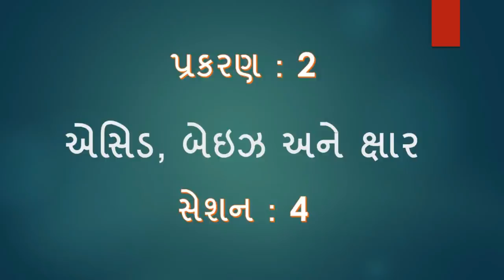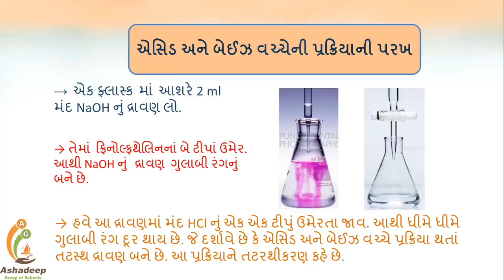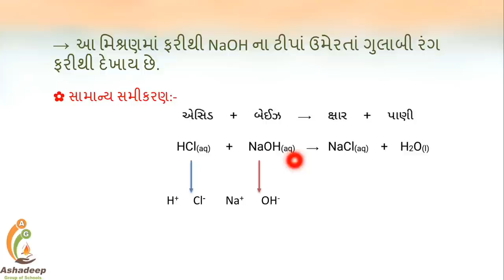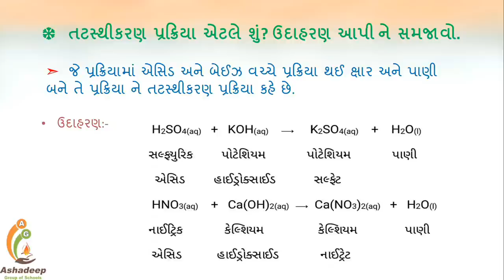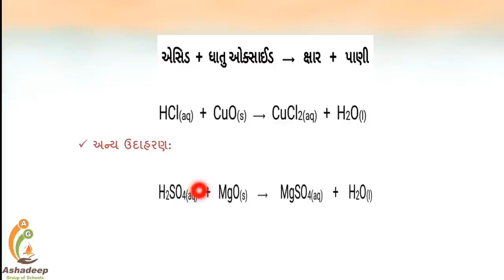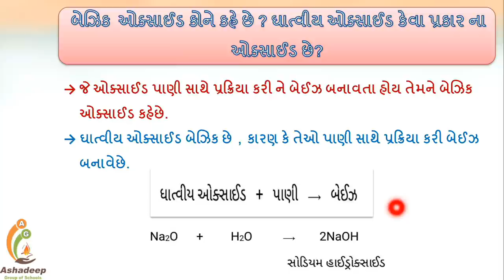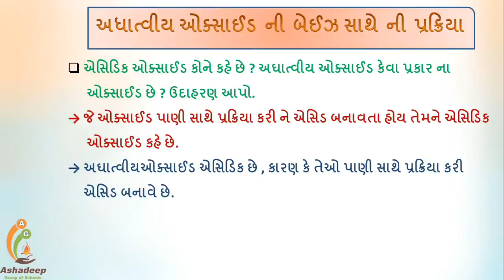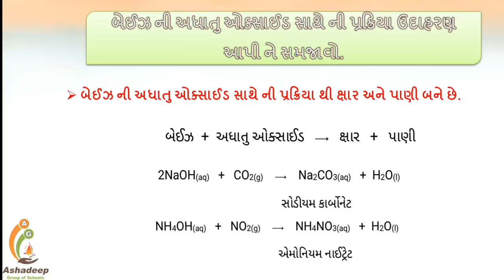ધોરણ 10 (GSEB) : વિજ્ઞાન : પ્રકરણ 2 એસિડ, બેઇઝ અને ક્ષાર : સેશન 4